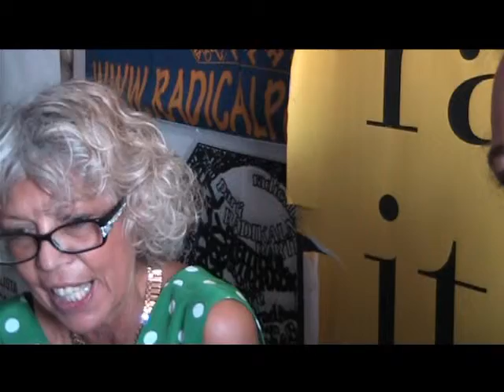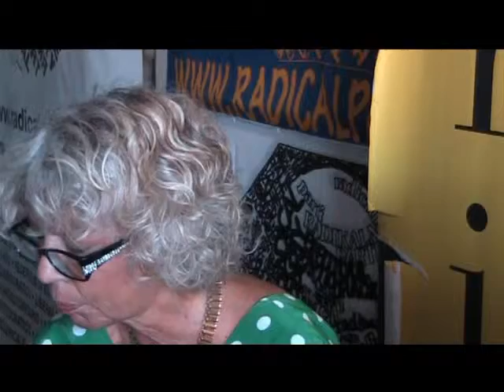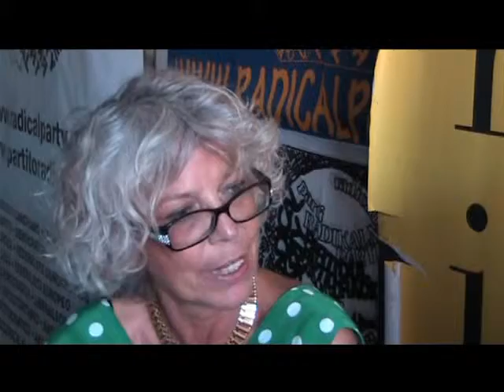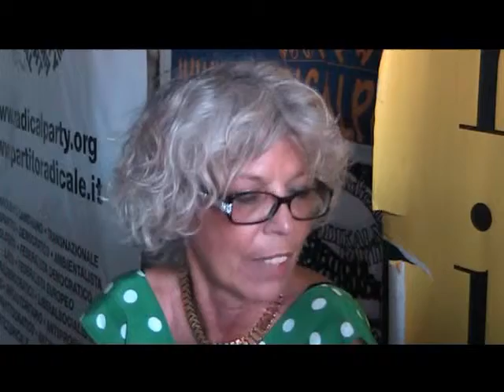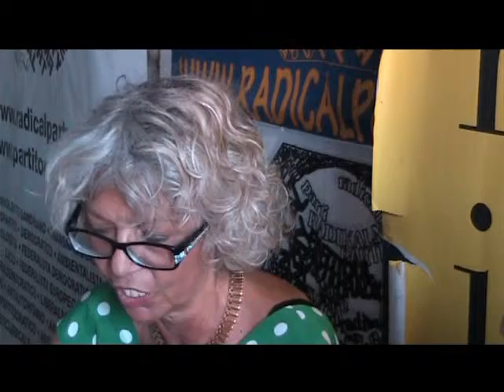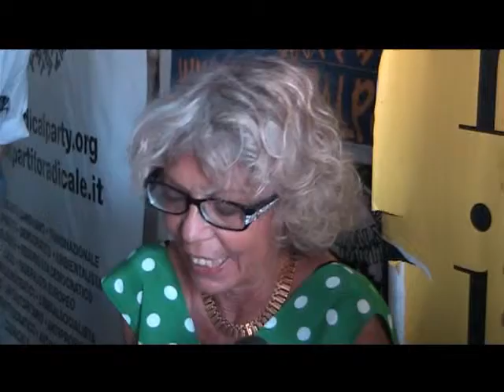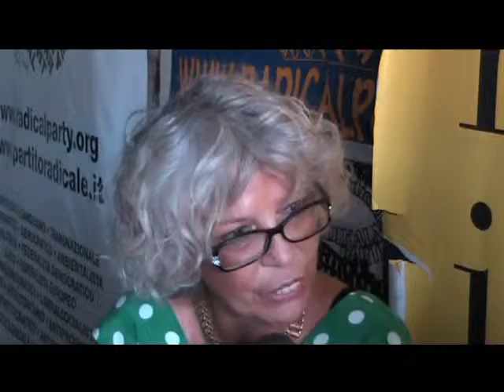Intervista a Giulia Simi - Presidente Comitato Nazionale di Radicali Italiani 29/07/2012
- Registrazione effettuata da Liberi.tv il 28 luglio 2012 a margine del Comitato Nazionale di Radicali Italiani.

Giulia Simi è Presidente del Comitato Nazionale di Radicali Italiani.